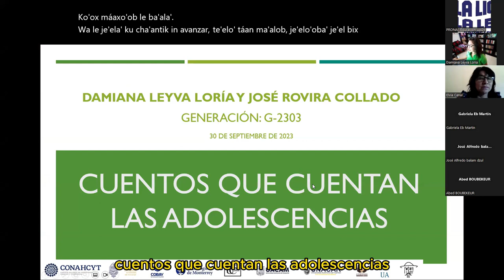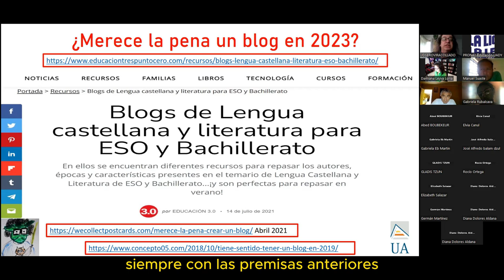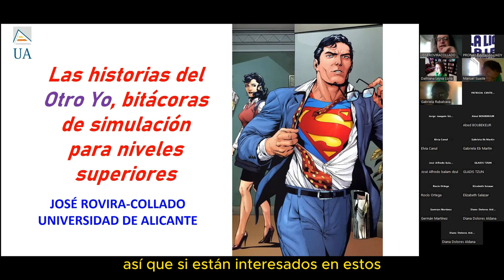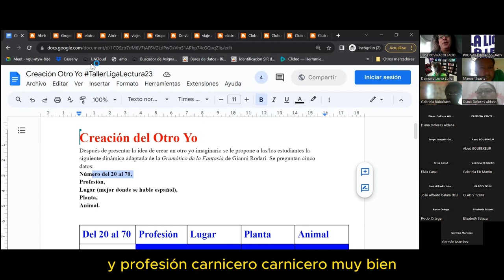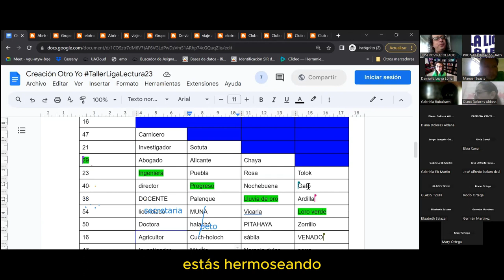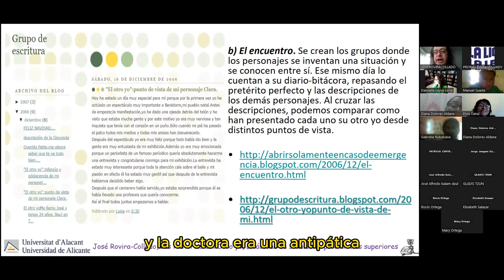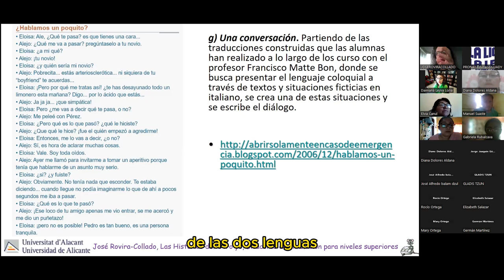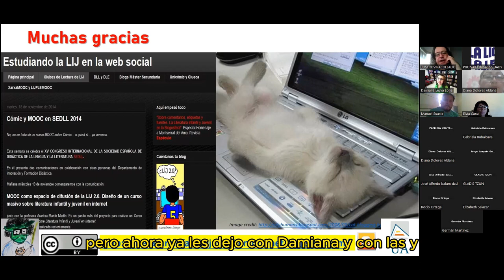CCA.1.1. "Bitácoras del otro yo". José Rovira Collado | Grabación | CCA, G-2303 | 09.30.2023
Sesión con José Rovira Collado, quien presentó diversas estrategias didácticas para trabajar "el otro yo" con el alumnado. Recuerden que podrán consultar todos los enlaces en la sección "Bitácora de estrategias didácticas".